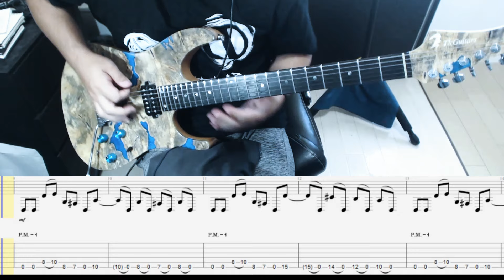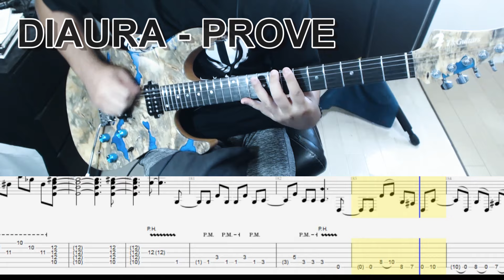DIAURA - PROVE ギター弾いてみた【tab有】guitar cover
Playing:Umi
Tuning:DropB
Guitar:T's Guitars DST-Pro24 Custom
Effect:Kemper Profiling Amplifier PROFILER STAGE